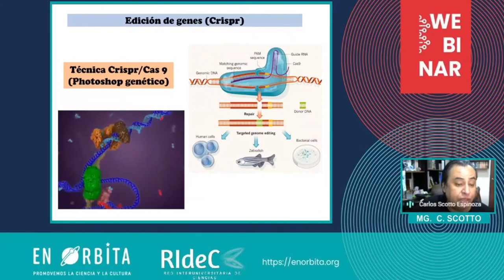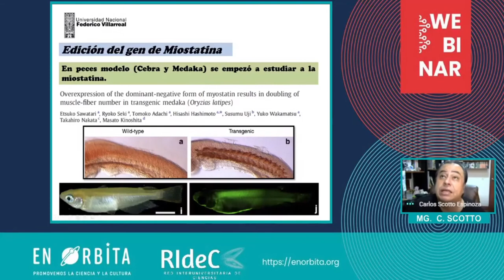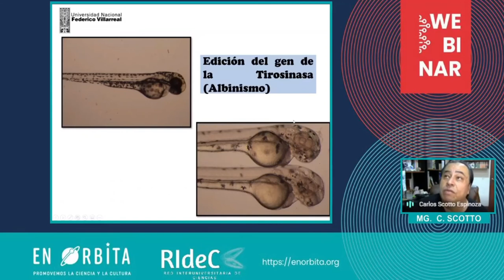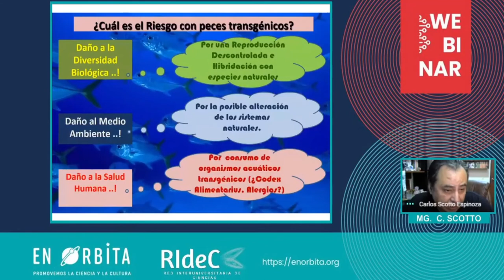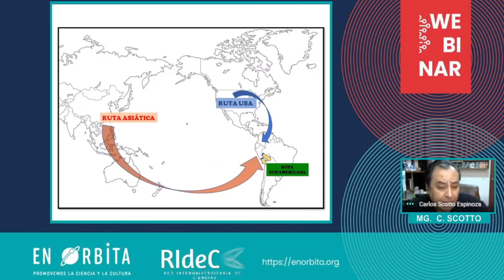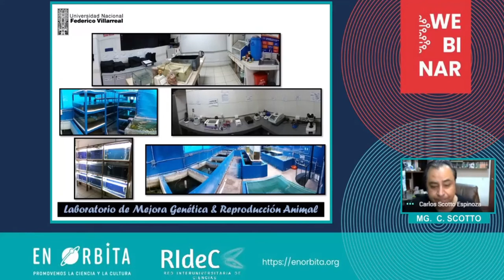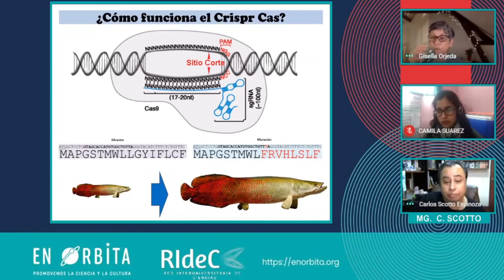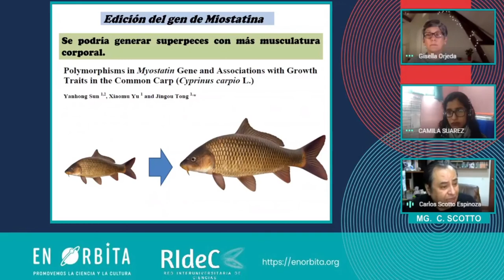En orbita Carlos Scotto Charla sobre Biotecnologia en Acuicultura 09 12 2020